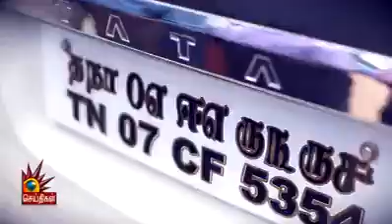தொல் திருமாவளவன் | கலைஞர் செய்திகள் | அமைப்பாய்த் திரள்வோம்